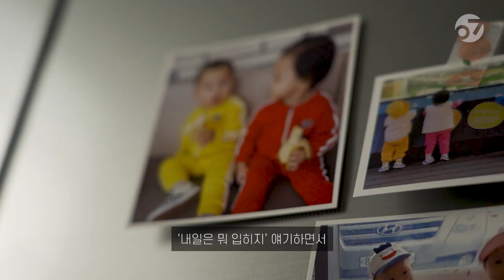알로앤루, 알퐁소 "함께해요" 캠페인 #1.친구와 함께 | 둘이라서 즐겁고, 함께라서 든든하다!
알로앤루, 알퐁소 "함께해요" 캠페인 1.친구와 함께

둘이라서 즐겁고, 함께라서 든든한
4살 친구 예준 & 은유와 엄마들의 이야기를 만나 보세요!

00:17 우리 이렇게 친해졌어요~
00:28 함께육아의 좋은 점!!
00:40 즐거운 미술놀이 타임
01:02 알로앤루, 알퐁소를 좋아하게 된 계기

아이들의 건강한 미래와
가족의 행복한 문화를 함께 만들어 갑니다♥